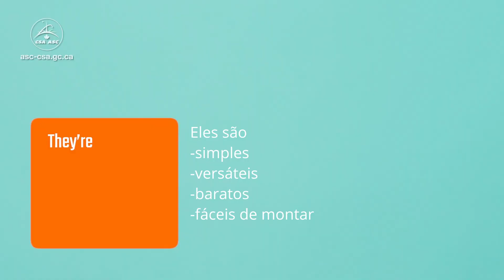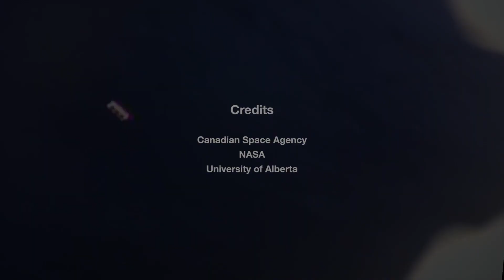O que é um CubeSat?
Título original: What is a CubeSat